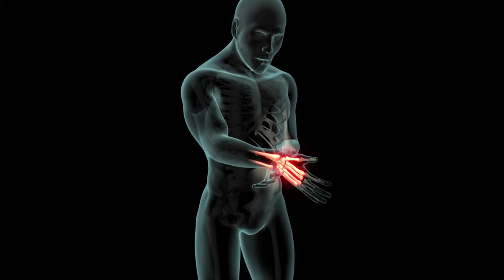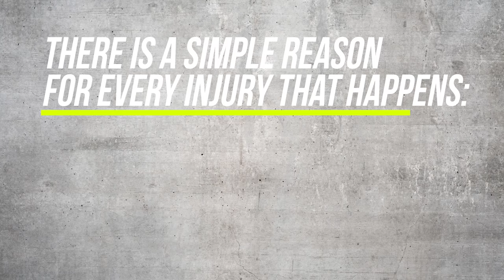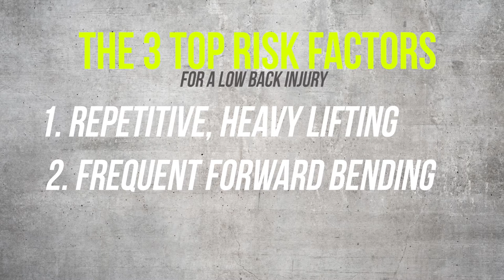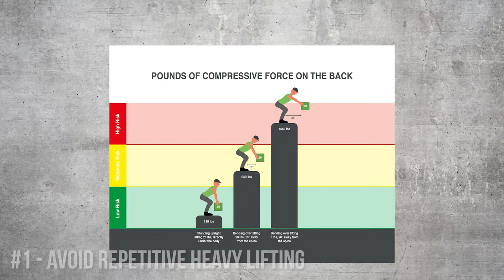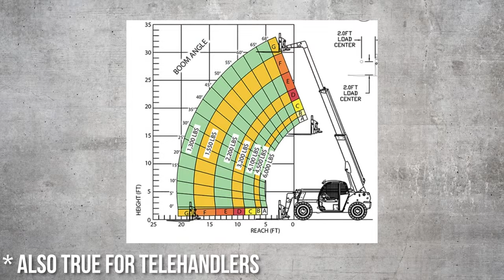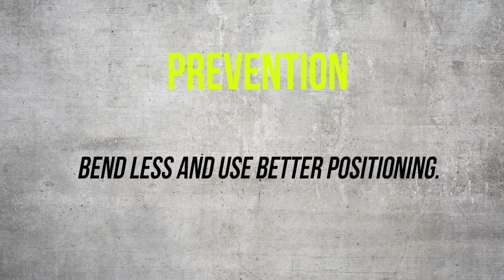BACK INJURY PREVENTION | 3 Tips to Prevent Back Injuries at Home and at Work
In this week's video, we partner with a doctor of physical therapy and workplace injury prevention specialist, Chantel Gorton, PT, DPT, SCS, CEAS to discuss 3 easy ways you can prevent back injuries at home and at work!

Don't miss out on the Ally Safety Toolbox Talk Video Membership!
To learn more about Chantel and WorkRight NW's injury prevention stragegies, check them out

Back injuries are preventable and with the right knowlege, you can prevent back injuries both at home and at work!

*WARNING: Any downloading of this video off YouTube is 100% traceable and is a violation of US copyright law.

Ally Safety
720 SE 160th AVE

Back Injury Prevention